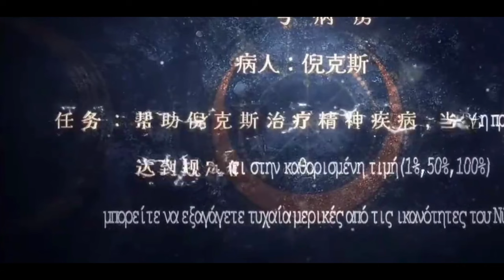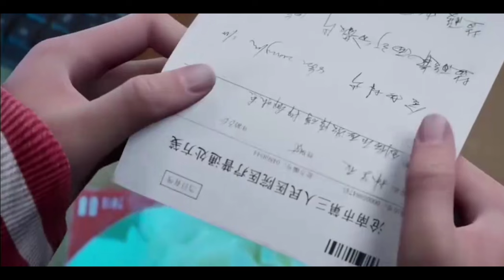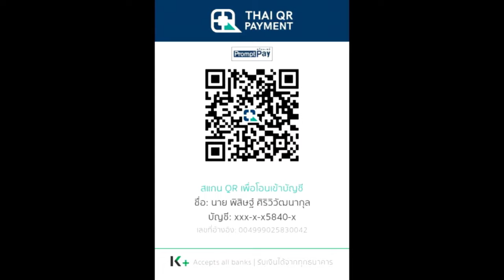สปอย หน่วยเทพล่าอสูร (ผมเป็นเจ้าของโรงพยาบาลจิตเวชพิศวง) Slay The Gods EP.2